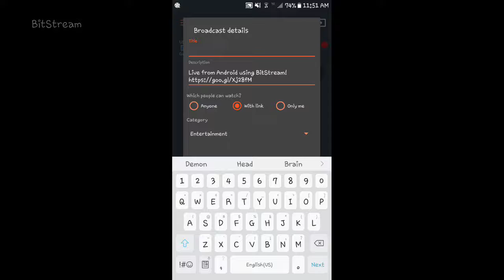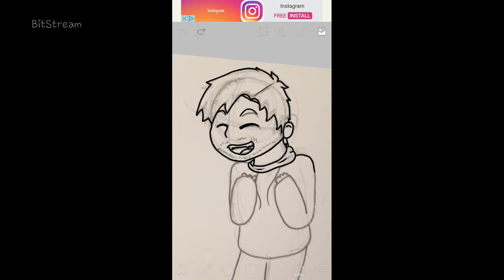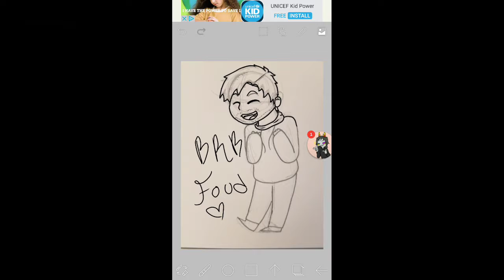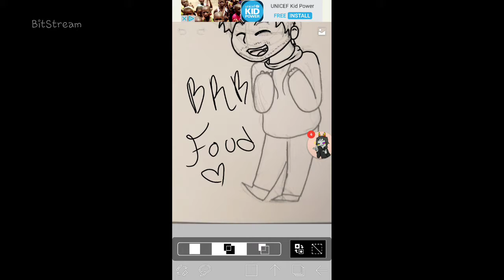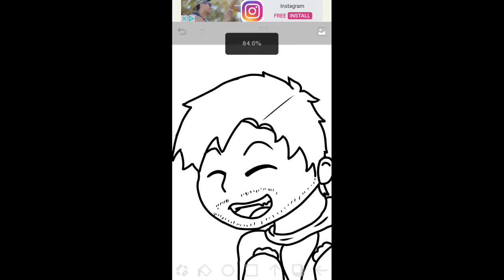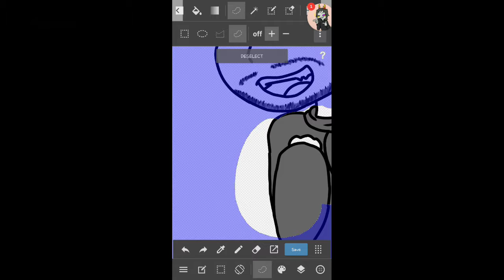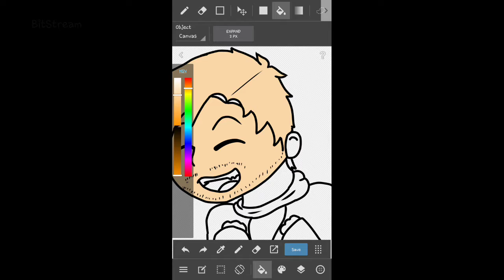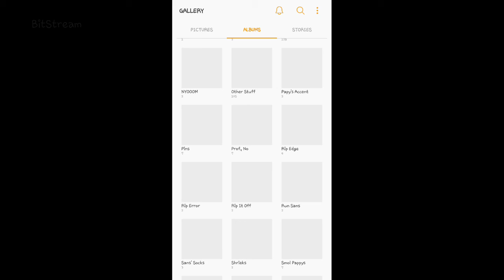Art Stream ~ Markiplier Stuff!